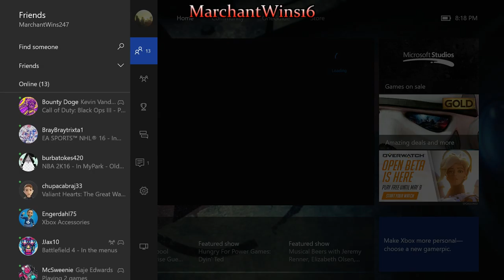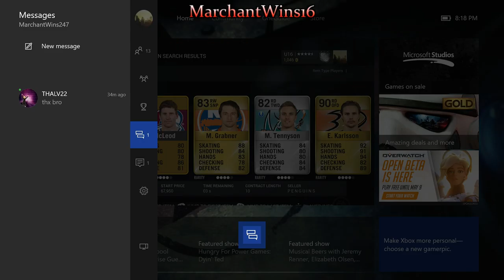NHL 16 (Part 2)